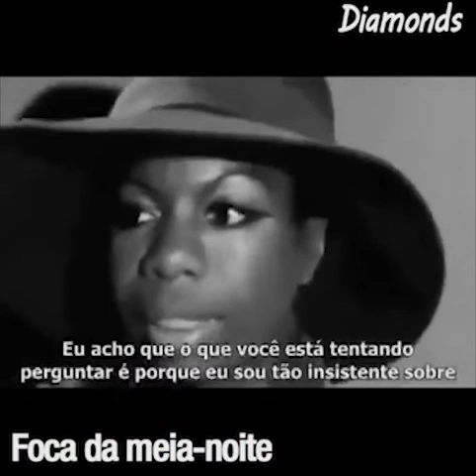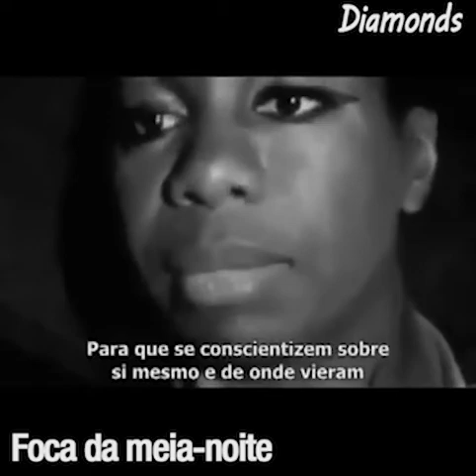Foca da Meia-Noite - Diamonds (Rihanna)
Diamonds - Rihanna
Ft. Zoë Modiga (The Voice SA)